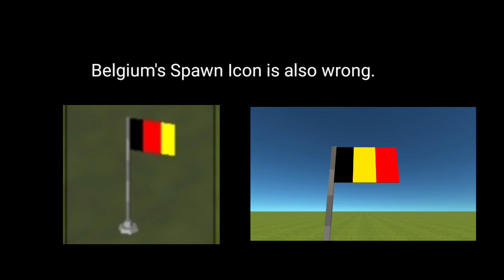WRONG FLAGS OF SSB2!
Today we are gonna show you some wrong flags of Ssb2, Ik this is a short video but I'm getting into the SSB2 Community again soon.